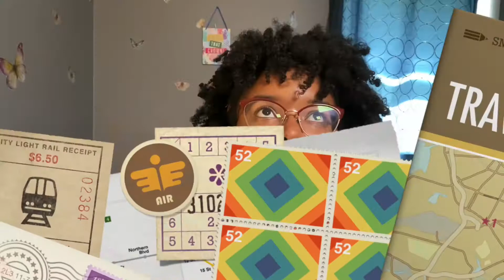Why I'm Saving Myself For Marriage (part 1) | Chaste By Choice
This is part 1 of "Why I'm Saving Myself for Marriage?" In this this video, I list 2 (of the 3) main reasons that I decided to "do love God's way" by giving my virginity to my husband.
In February 2015, God laid it upon my heart to take save myself for marriage so that I can give my virginity to my husband. and I said yes.

Since then, I have been actively living the Chaste Lifestyle (by choice. lol)

I invite you to join the journey with me on saving yourself for marriage.

You don't have to be a virgin to be Chaste By Choice. It's more than okay to start where you are. Even if you're engaged and are about to get married in a month, you can still have that conversation with God and your husband, or wife, to be and start living a life pleasing to God by honoring Him with your body.

All God wants is your heart and for you to be willing to lead a life of purity, morality and standards. Won't you join me?